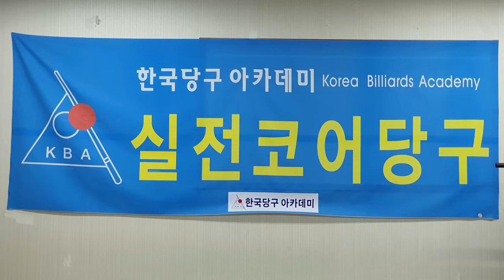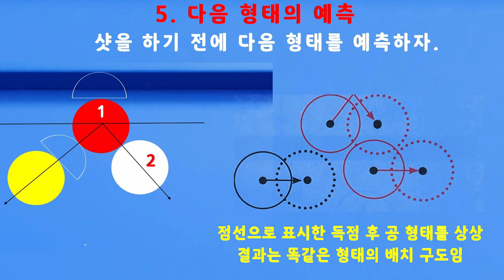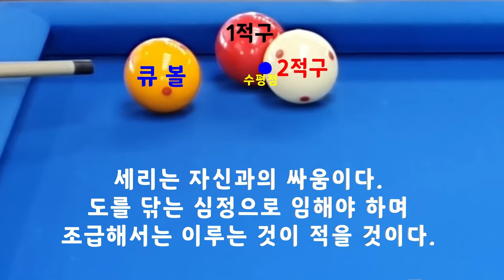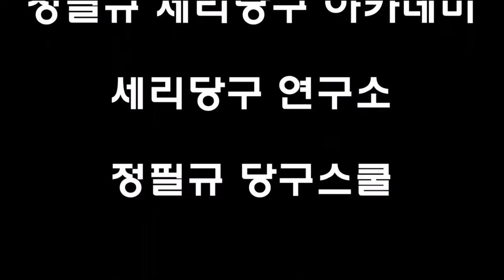[4698] 한국당구아카데미 // 손가락을 스프링처럼 / 세리(일단) : 3545(1245)일 / 16068(4009)시간_ 2024.02.26.